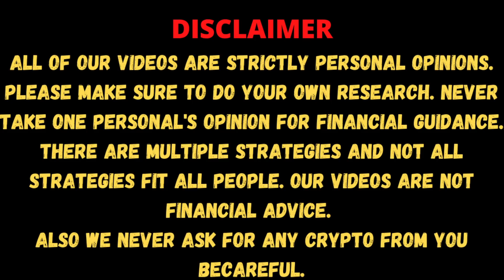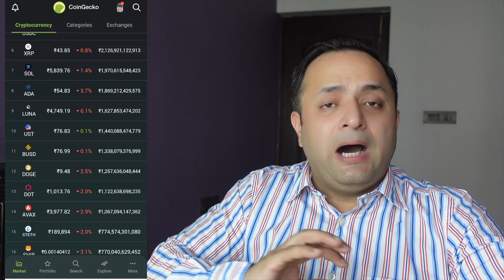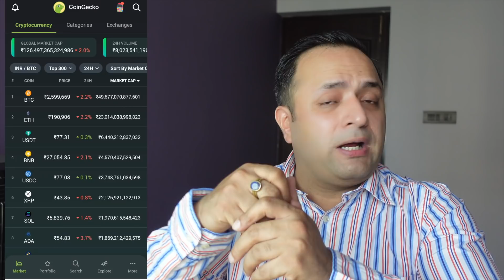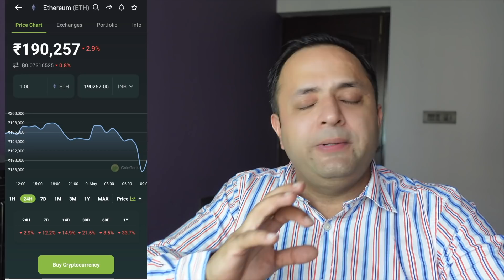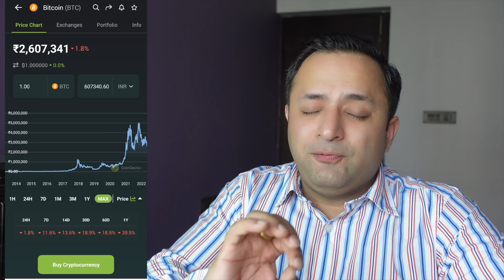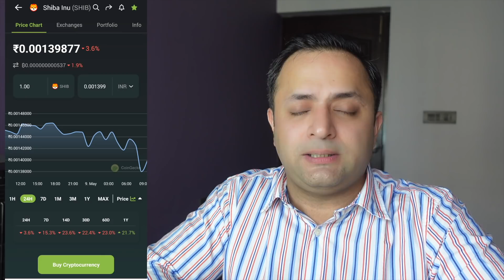Is the CRYPTOCURRENCY MARKET OVER ? | When will the CRYPTO MARKET recover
The Crypto market is all red since last few weeks, infact in 2022 there are hardly any coins which have made their all time highs. People are panicing and also some of them do not see a future in cryptocurrency investment because of the huge downfall in the market currently. What will happen in the future? Will the Crypto market ever recover from this dreadful scenario? Will the market give profits? Let's Discuss.

Exchanges I Use:
Refferal Code - mexc-1HGfT

Also discussed in this video:
- When will the Crypto Market Recover
- When will the Cryptocurrency market go up
- Future of Cryptocurrency
- Best tips on Crypto investment
- Should we sell Cryptocurrency
- Should we invest in cryptocurrency
- When will bitcoin rise
- Why is bitcoin falling
- Why is crypto market falling
- Cryptocurrency investment
- Crypto risks